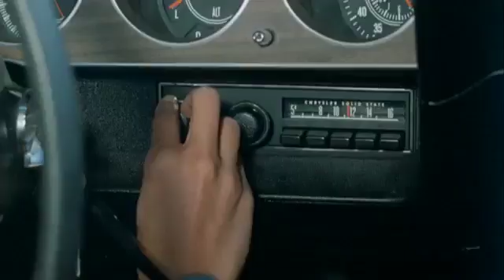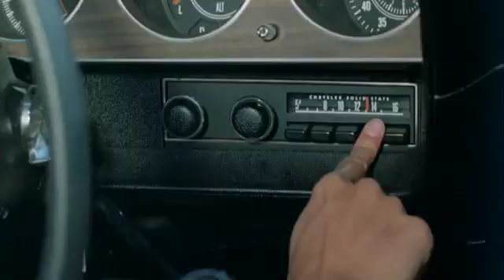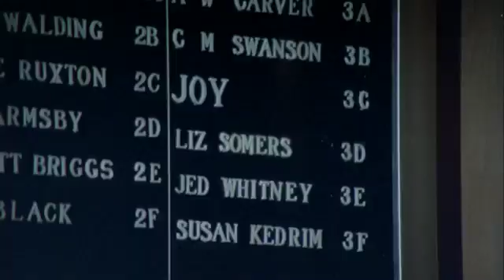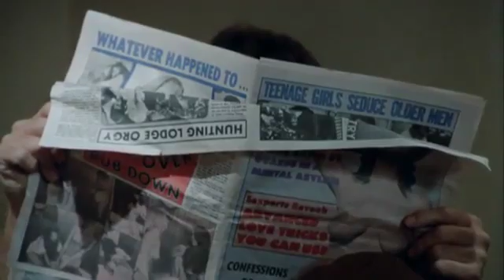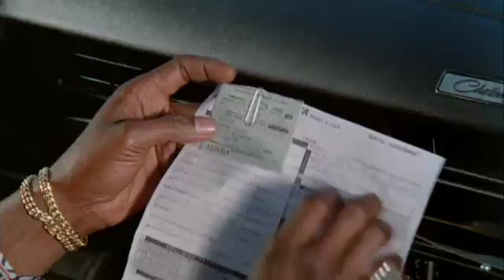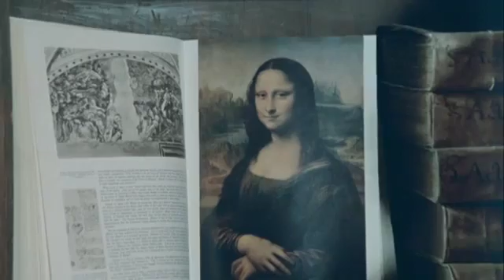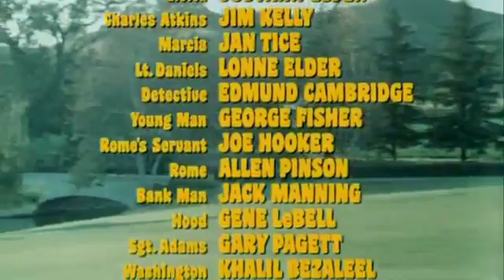Melinda (1972) Calvin Lockhart, Rosalind Cash, Vonetta McGee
For Entertainment, Educational, and Historical Purposes Only